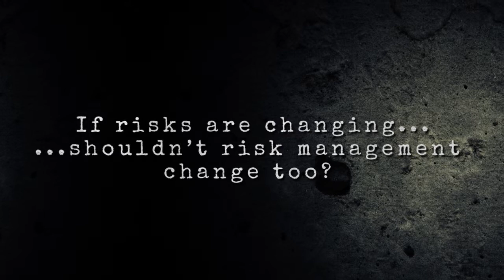Risk Forum APAC, 30 May 2019, Singapore